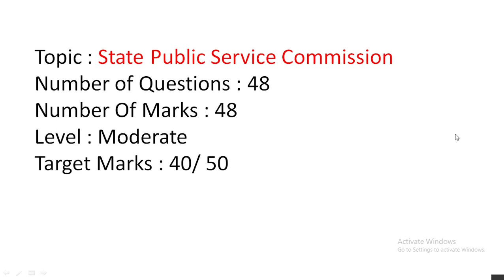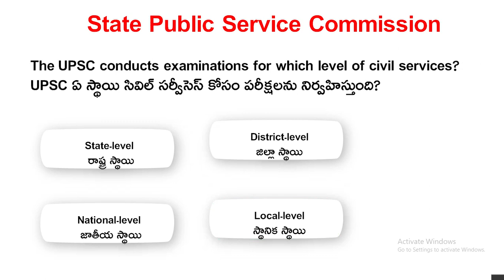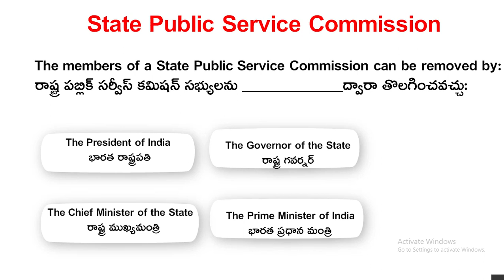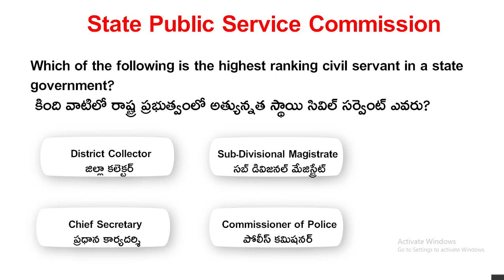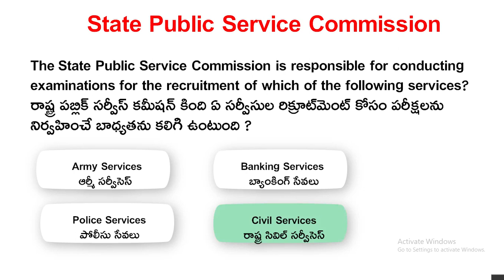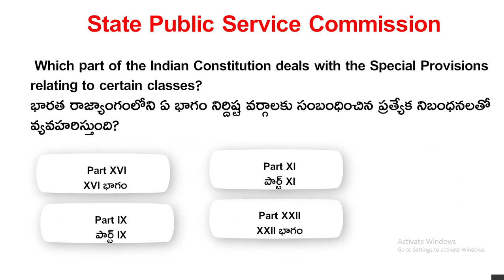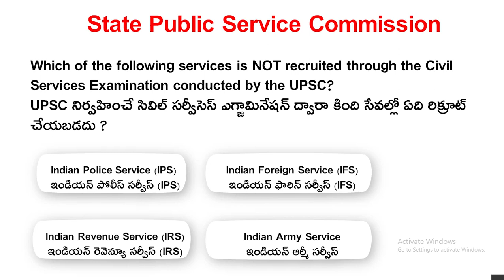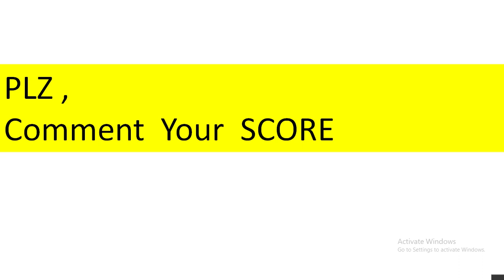Railway RRB 124 GK/GS/GA TOPICS|| 25.State Public Service Commission,రాష్ట్ర పబ్లిక్ సర్వీస్ కమీషన్